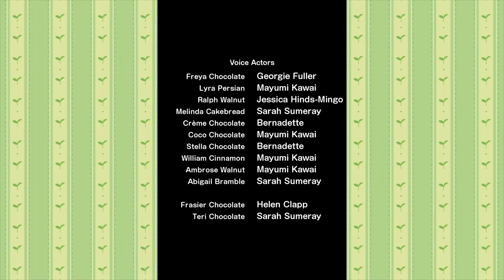J'aimerais tellement savoir jouer du violon Episode 6 Sylvanian Families en Français